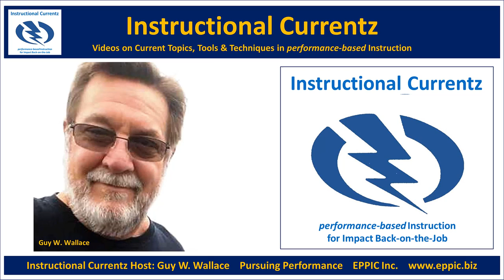Instructional Currentz 2021 02 01 - Dick Clark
Our focus with Dick Clark (Richard E. Clark) in video # 002 in this series was on: Neuroscience & ISD.

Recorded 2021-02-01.